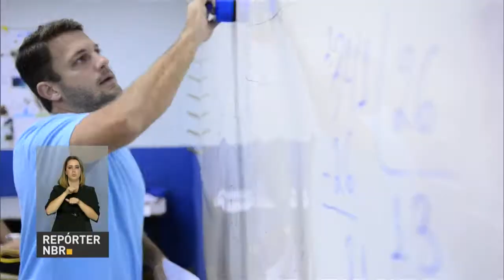Governo federal oferece 150 mil vagas de Fies no primeiro semestre de 2017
REPÓRTER NBR - 06.02.17: Nesta edição o Fies vai ofertar 150 mil vagas e o teto de financiamento mudou. Agora será de R$ 30 mil por semestre. Outras mudanças estão sendo avaliadas para tornar o programa sustentável.